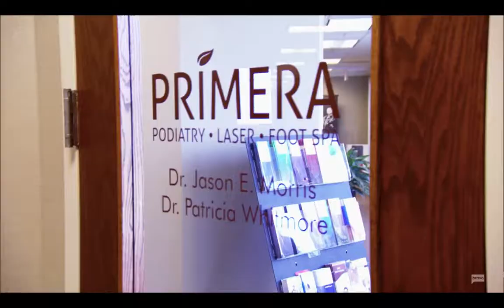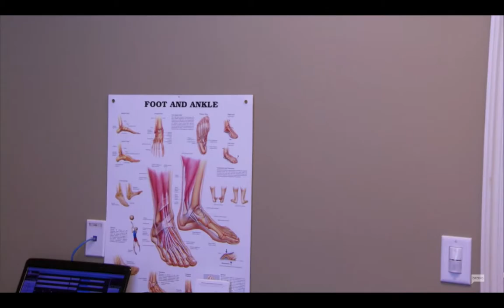RHOA Kenya is Horrified by Claudia's Feet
Claudia was so brave!